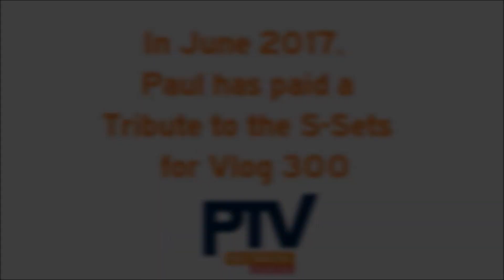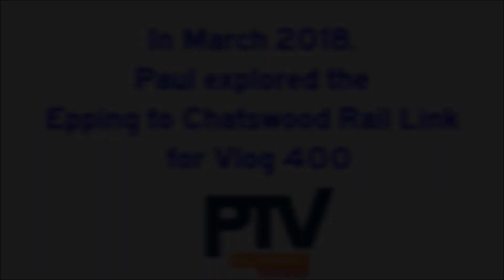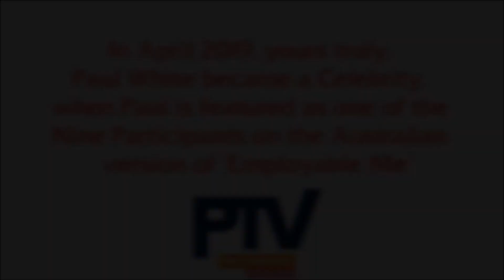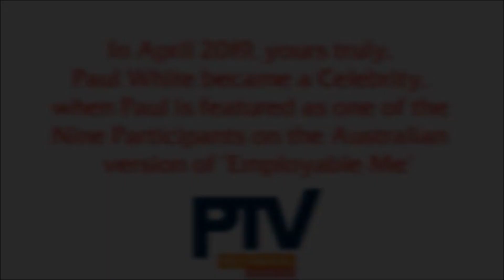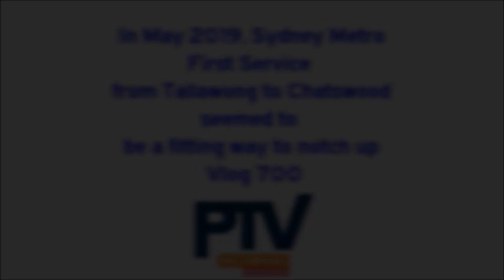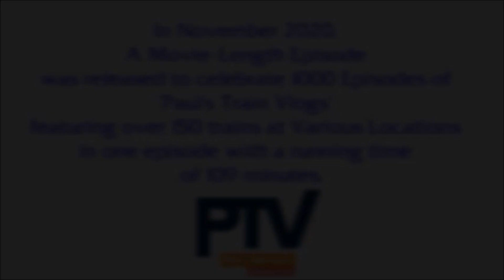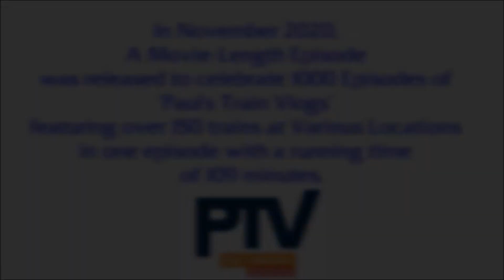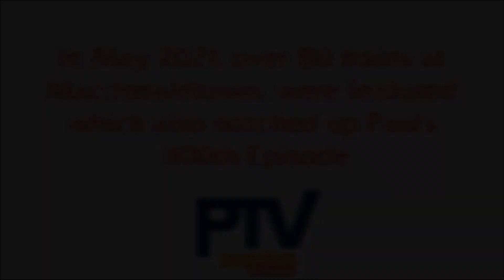Paul's Train Vlog 1109: Celebrating 6 Years of Trainspotting Action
Vlog 1109

Celebrating 6 Years of Trainspotting Action

In this episode, we take a look back at the very important highlights of Paul's Train Vlogs over the past 6 years as we celebrate 6 Years of Trainspotting Action.

Thank you to everyone for all your Loyal Support over the past 6 Years.